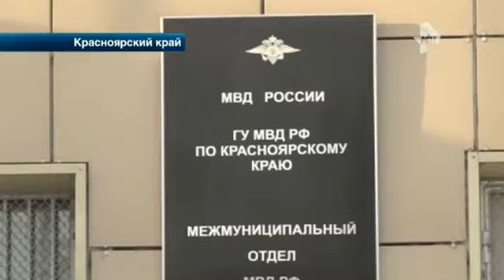Избиение Водителя Инспектором .Новости Рен ТВ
В Красноярске пред судом предстанет дорожный инспектор, которого обвиняют в избиении задержанного водителя.Сам пострадавший далеко не ангел.
Когда пьяного шофера остановили на дороге для проверки документов он попытался ударить инспектора.
За привышение полномочий ему инспектору грозит до 10 лет тюрьмы.